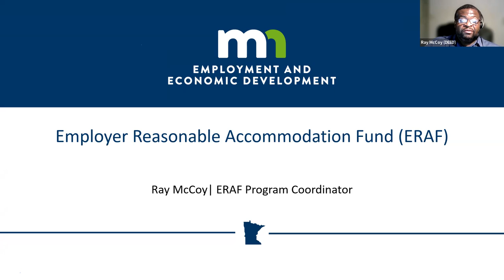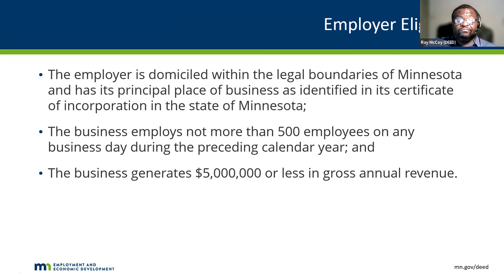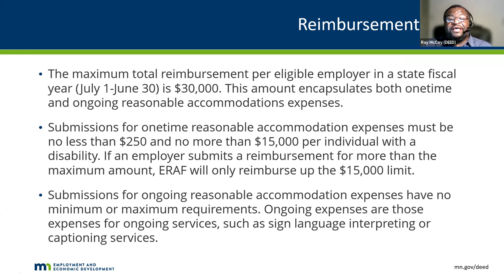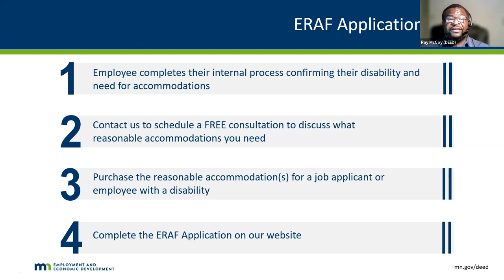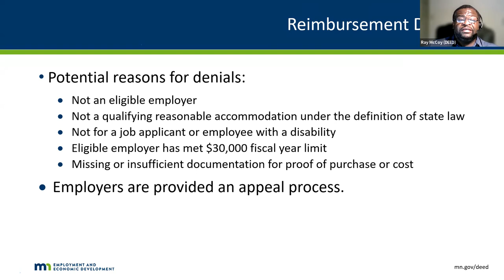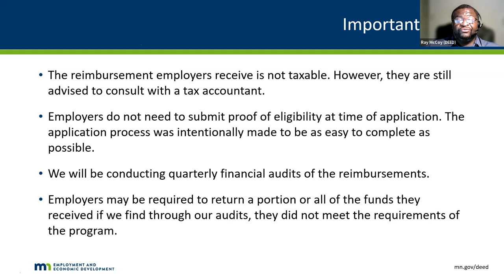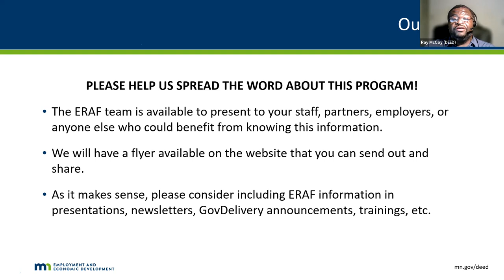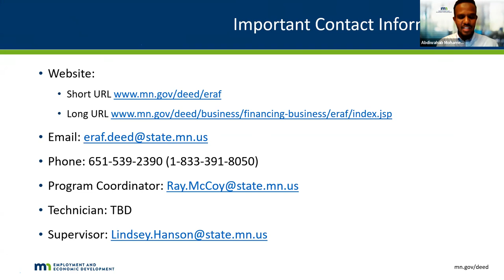Immigrant & Refugee Affairs Forum - October 2023